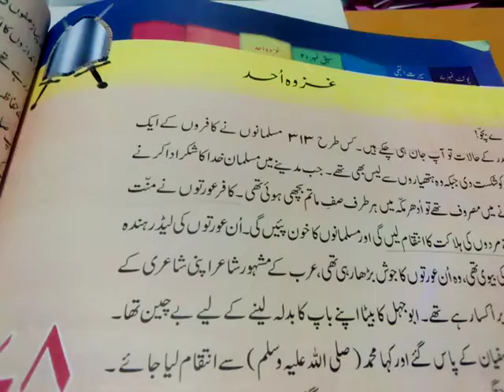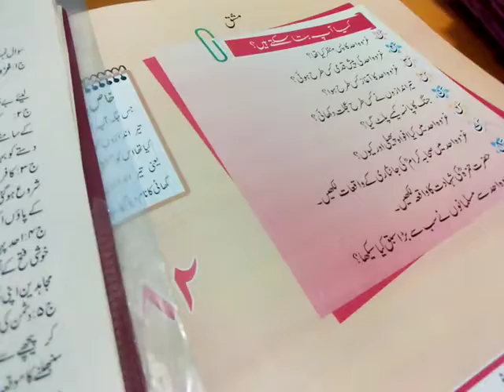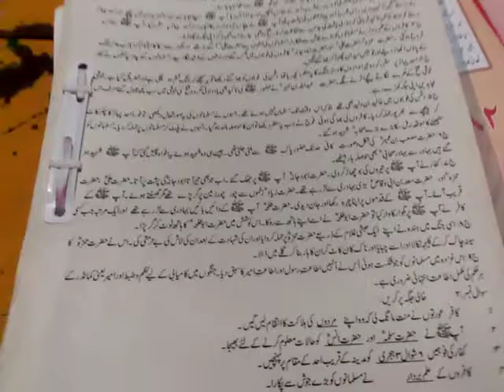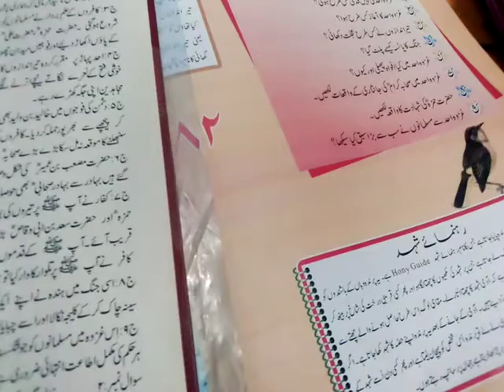Hamara piyara deen book 5 chap Ghazwa uhad HW explanation